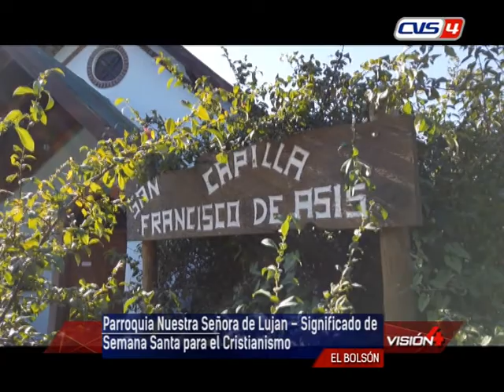13 04 22 JORGE PEIXOTO Cura Párroco Parroquia Nuestra Señora de Luján – Actividades religiosas prog